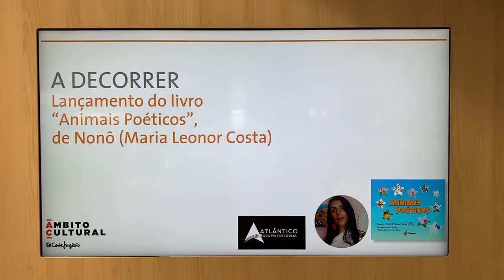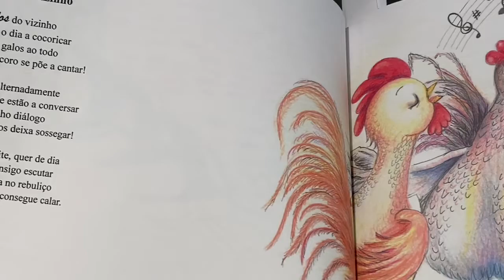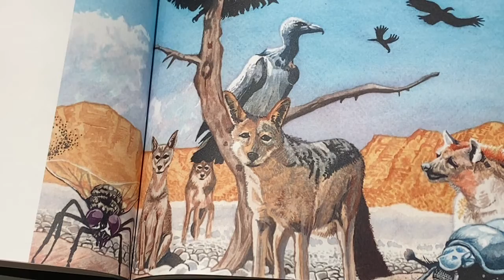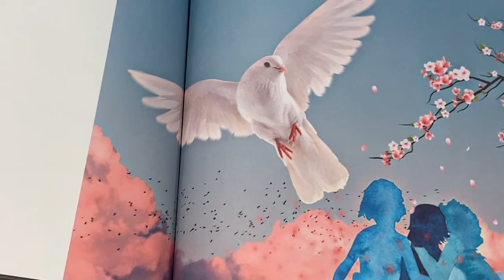Sessão de Lançamento de "Animais Poéticos" no El Corte Inglês de Lisboa